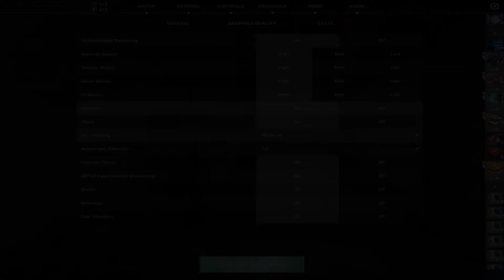Edit by Yunus Emre / Discord NexiWoLMP4#5585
Mavi Ahtapot,Valorantcool